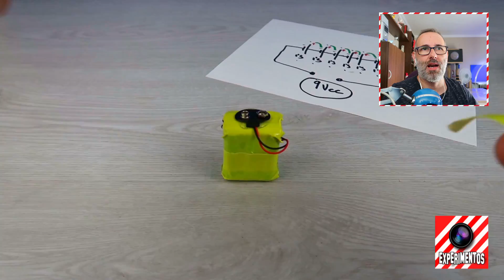🤓INVENTOS CASEROS 🏠que te SORPRENDERAN Creativos Con Motor⚙️